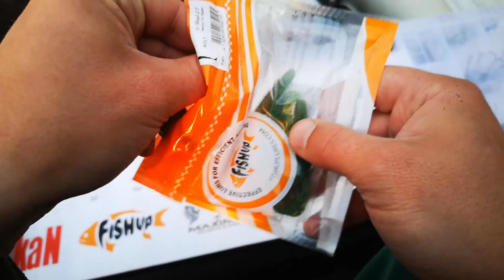Ešerių žūklė, termoso apžvalga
Rudeninė Simono ešerių žūklė ežeriuke. Viska pamatysite video, gero žiūrėjimo. Be to padarėme termoso apžvalga ir palyginome su kito brendo termosu.